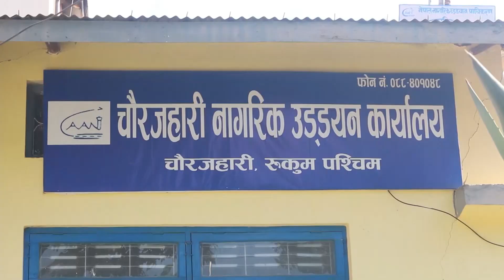चौरजहारी विमानस्थल स्तरोन्नतिपछि पनि बन्द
विमानस्थल नभएकै कारण चाहेर पनि हवाई सेवा सुरु हुन नसकेका थुप्रै ठाउँ छन् । तर रुकुम पश्चिमको चौरजहारीमा भने कालोपत्रे गरेर स्तरोन्नति गरिएको विमानस्थालमा समेत नियमित विमान सेवा सुरु हुन सकेको छैन । जसका कारण त्यस क्षेत्र र आसपासका जनता हवाई सेवाबाट बञ्चित भएका छन् ।